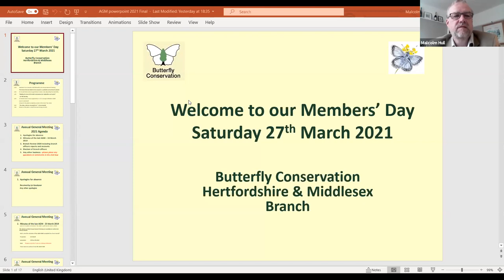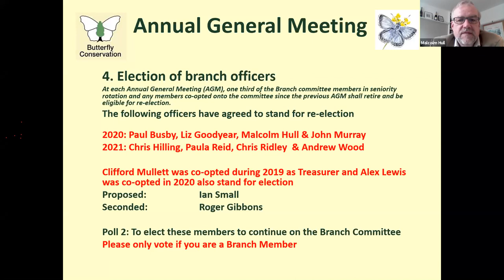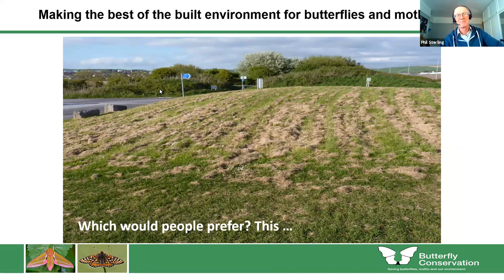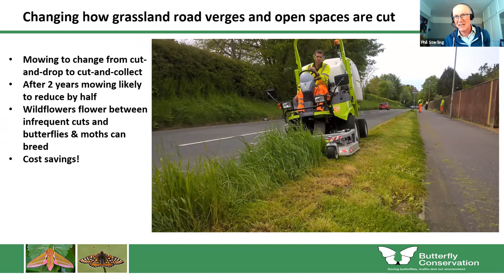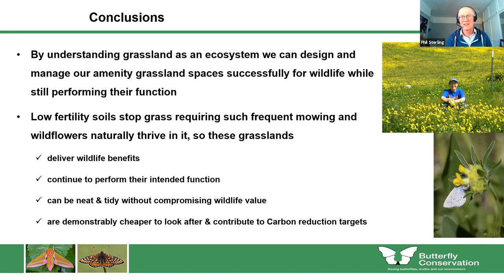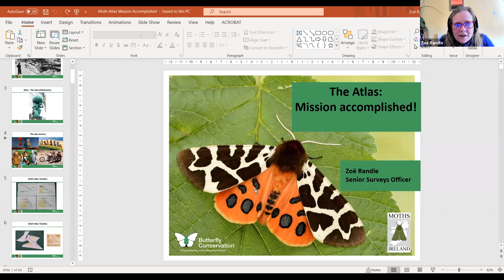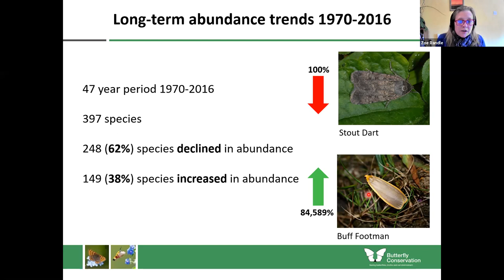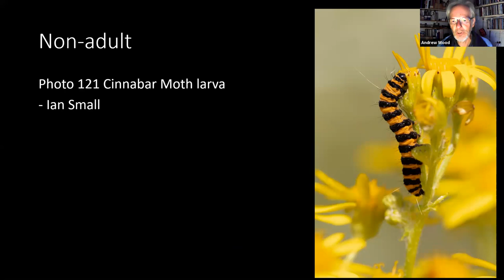Watch Phil Sterling and Zoe Randle at Herts & Middx Butterfly Conservation Members Day 2021 (whole)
Branch Review 2020 - Highlights of our activities and achievements in the last year - Malcolm Hull, Branch Chair
Making the best of the built environment for butterflies and moths – Dr Phil Sterling
The Atlas: Mission Accomplished – Dr Zoё Randle, joint author of the "Atlas of Britain and Irelands Larger Moths"